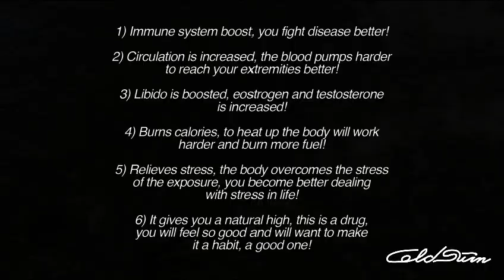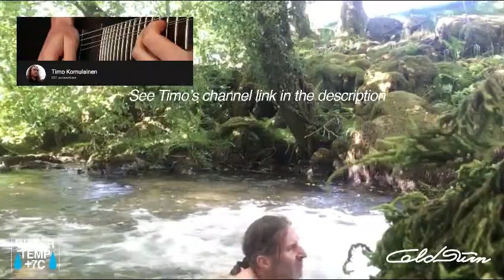ColdSwim#1 Secret Waterfall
Hi all! Here's an inaugural episode of ColdSwim, my series of cold water swims, where I travel the world in search of cold, clean and character building swims! In this episode I'm not shouting about the location, it's an amazing little spot of various waterfalls and pools.

I had an amazing time here, alone and in the company of nature, some pixies too I'm sure. Enjoy as I did.

My friend Timo is a Finnish guitar master, he offers online lessons and hosts live broadcasts where he plays metal guitar!

Fellow cold water swimmer Bleau told me who to reach this waterfall, thanks Bleau! Check her channel out here!